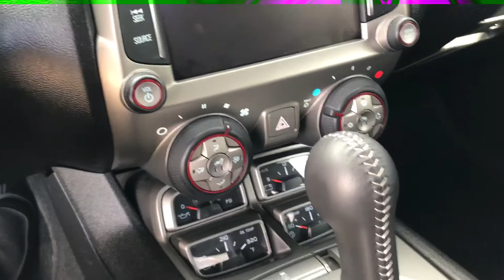September 26, 2017